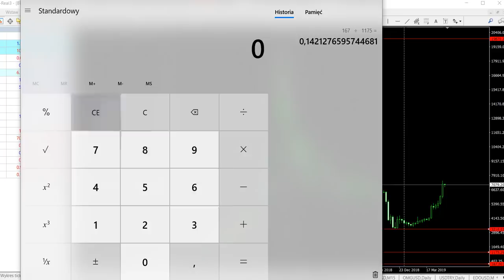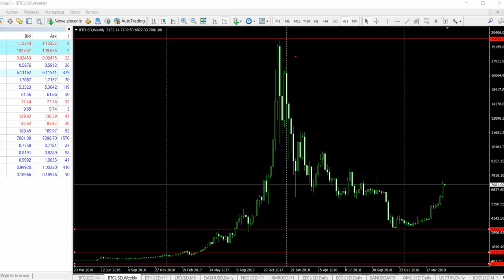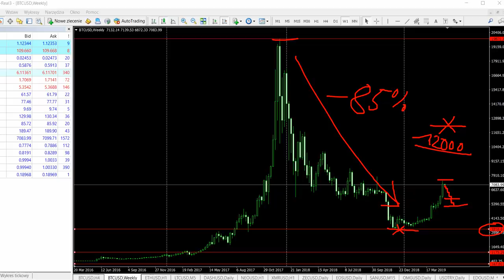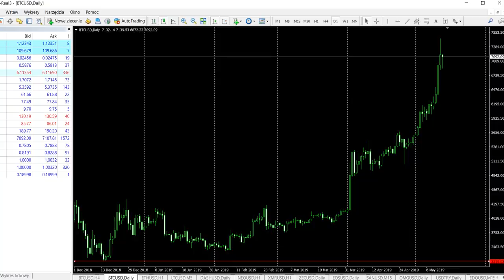Szwajcar ewakuacja z rynku Bitcoina po +100% wzroście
Realizacja zysków po wzrostach na BTCUSD.
Szwajcar zamyka pozycje na BTC powyżej 7200usd. dlaczego tak robi? Czego obawia się, że ucieka z rynku największej kryptowaluty?
Co było genezą decyzji o zakupach kryptowalut?
O tym w nagraniu.
Link do grudniowego wywiadu z zeszłego roku, gdzie mówił o kryptowalutach (kurs BTCUSD poniżej 4000usd)
Wszelkie stwierdzenia w nagraniu są prywatnymi opiniami autora i nie stanowią porady inwestycyjnej w rozumieniu przepisów prawa.